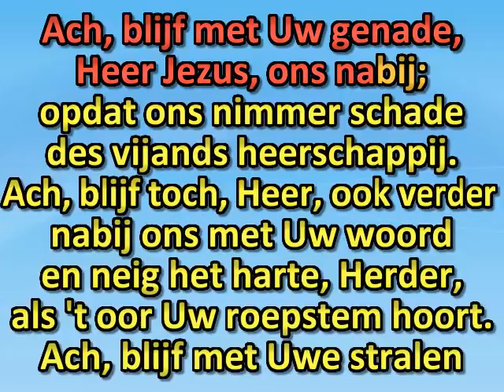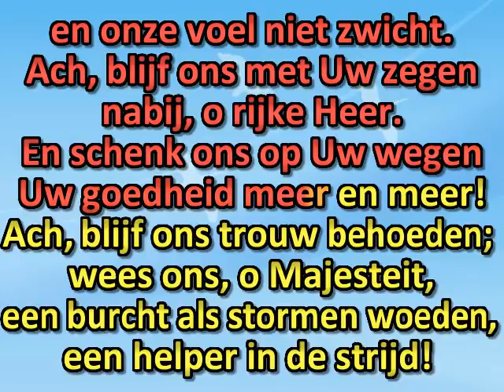Ach, blijf met Uw genade